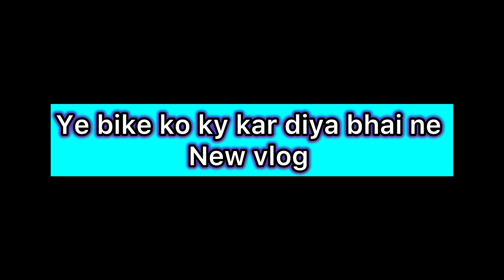Ye bike ka kya kar diya bhai ne part-1 || aanu ki pyari se smile || ilyas vlog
Ye bike ka kya kar diya bhai ne  || aanu ki pyari se smile || ilyas vlog
ilyas vlog